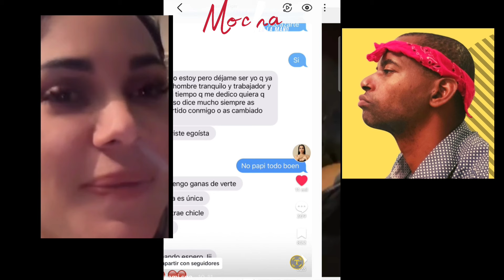PAREJAS DEL TAIGER SE VAN A LA GUERRA!